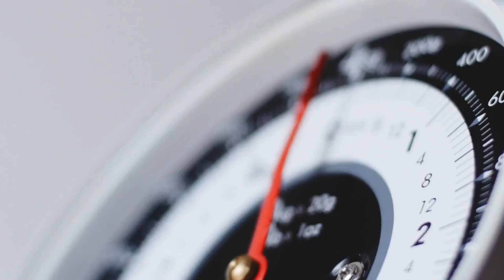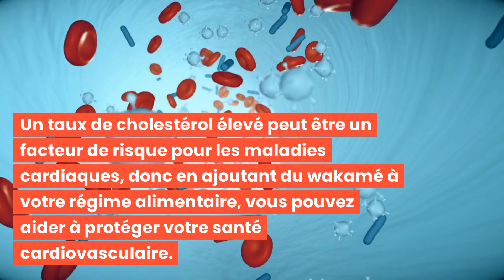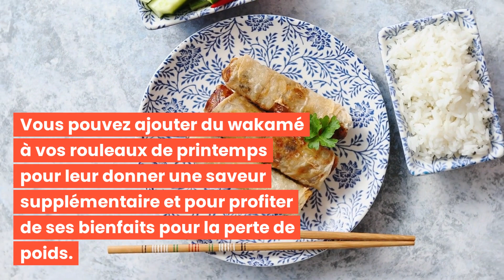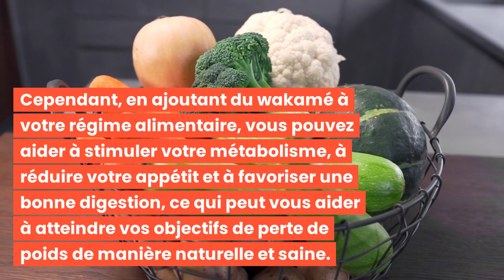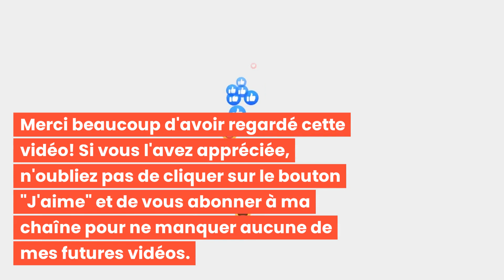COMMENT PERDRE DU POIDS NATURELLEMENT AVEC LE WAKAMÉ ?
Bonjour à tous et bienvenue dans cette nouvelle vidéo : COMMENT PERDRE DU POIDS NATURELLEMENT AVEC LE WAKAMÉ ? 🌟

Découvrez les meilleures pratiques pour aider à sculpter et définir votre visage avec "COMMENT PERDRE DU POIDS NATURELLEMENT AVEC LE WAKAMÉ ?"!

C'est parti ! 💖